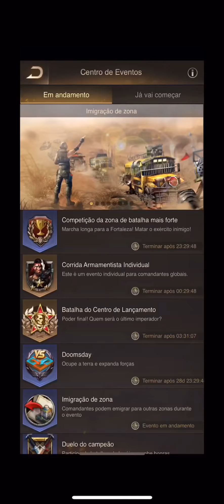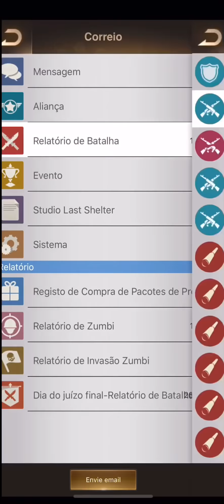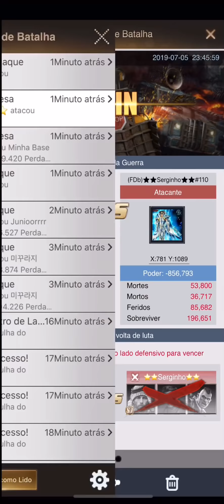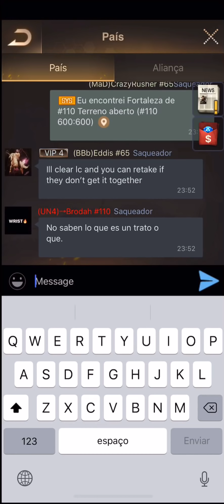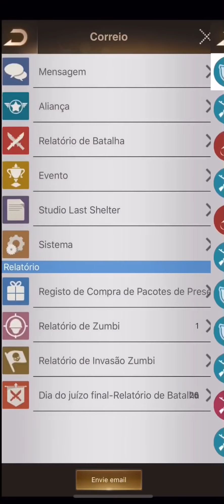Last Shelter Survival s65 vs s110 Civil War for the Enemy Center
Não pegamos o centro do estado 110. São gente boa e amigáveis e além disso tem muito BR lá! Um abraço.